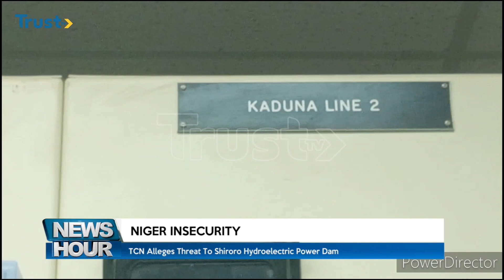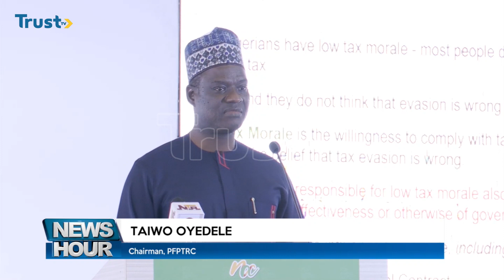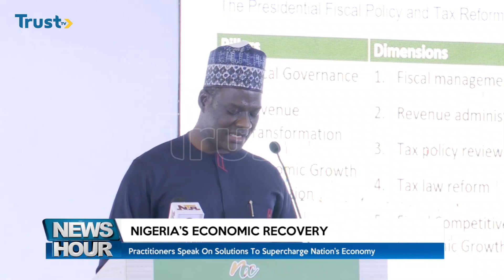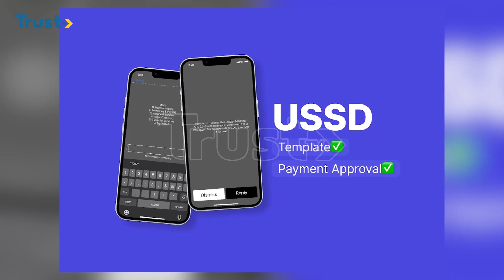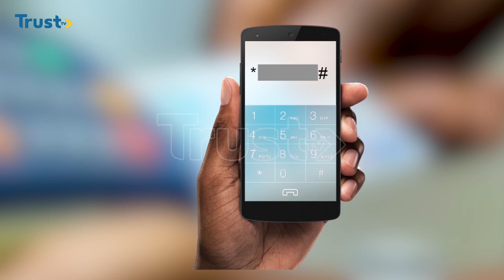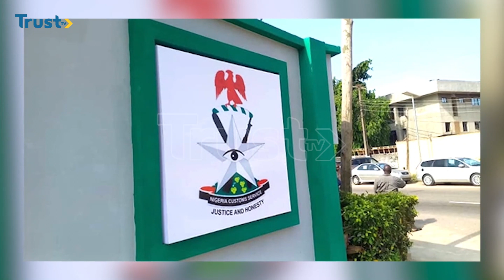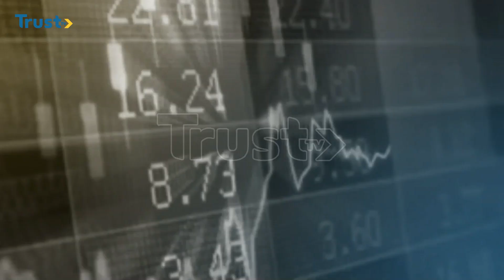NEWS HOUR @ 9 pm. 7/12/2023